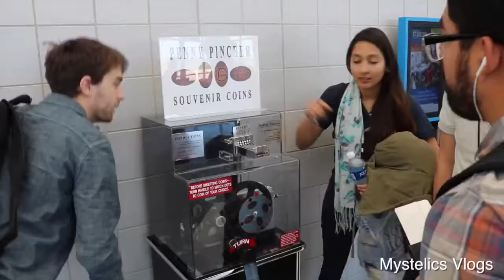YLAI VLOG_ TIME TO LEAVE INDIANA FOR WASHINGTON...T'WAS FUN! Mystelics Vlogs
Mystelics, Caribbean Youtuber from Dominica, vlogs on Ylai, Young Leaders of the Caribbean Initiative organize by President Obama and the Meridian team. In this Ylai 2016 vlog, the Indiana CoHorts are heading out of Notre Dame after a month and heading to Washington DC. Election time is just around the corner and we are going to be in the heart of it.